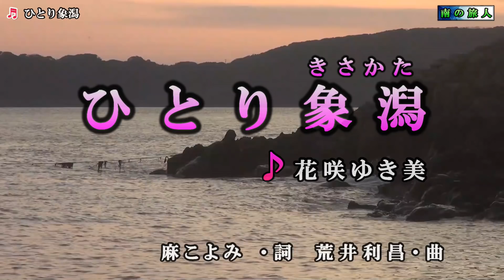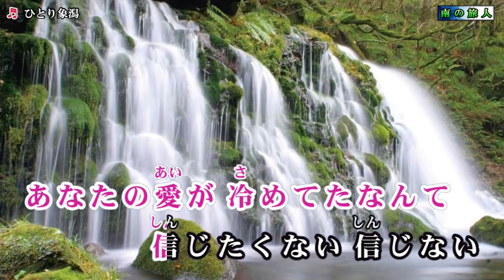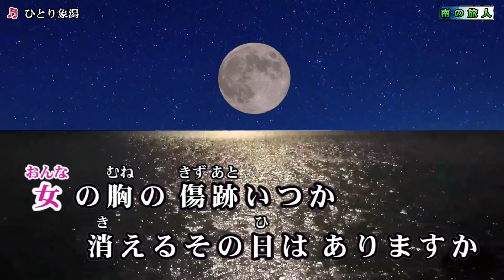花咲ゆき美【ひとり象潟きさかた】カラオケ